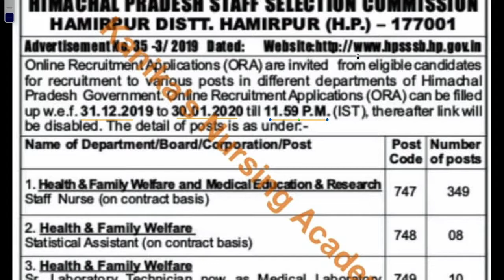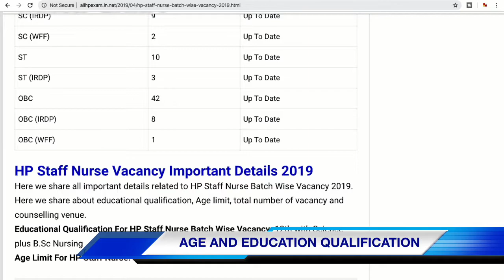HP Staff Nurse Recruitment 2020 | HPSSC Recruitment 2020 | Vacancy 2020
In this video full information about the HPSSC Recruitment 2020 and full information about the HP Staff Nurse Recruitment 2020 and HP Staff Nurse vacancy 2020 or HPSSC Recruitment vacancy 2020.

Thanku for watching video